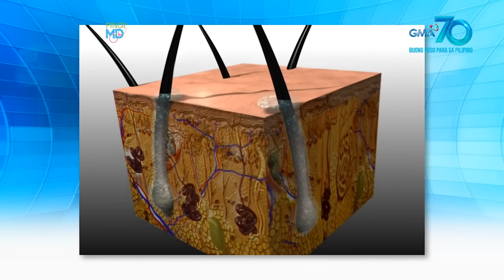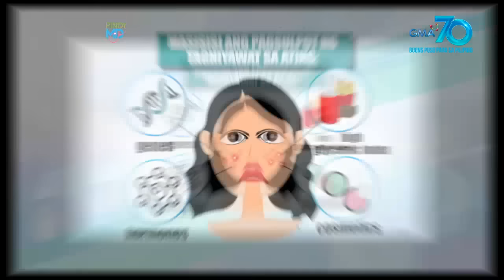Pinoy MD: Pimple myths: Mga epektibo at 'di epektibong paraan para mawala ang pimples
(Aired: March 07, 2020): Ayon sa Department of Health, ang ovarian cancer ang panglima sa mga pinaka-common na cancer sa mga kababaihan. Alamin mula kay Doctor Jean ang iba't ibang impormasyon tungkol dito gaya ng early detection, symptoms at iba pa!